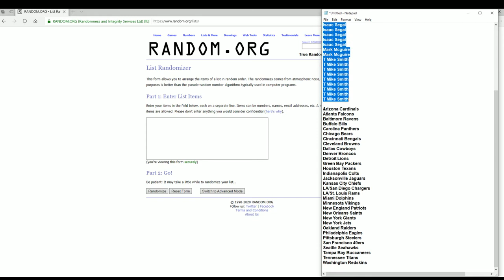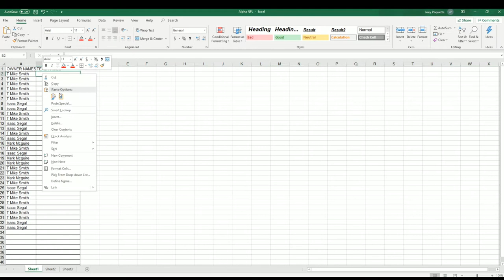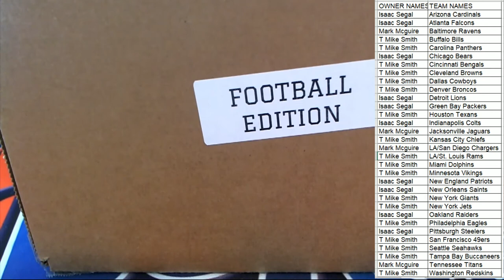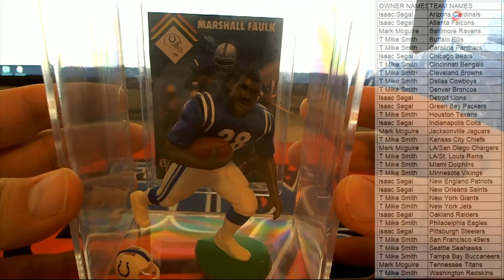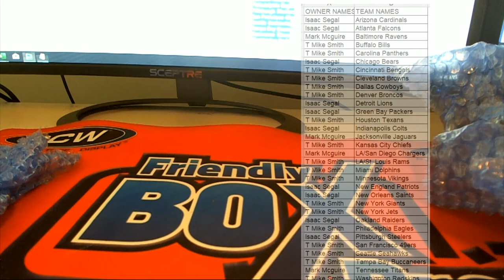Ultimate Showcase Starting Lineup Football series 1 ID FBSLUSHOWCASE309